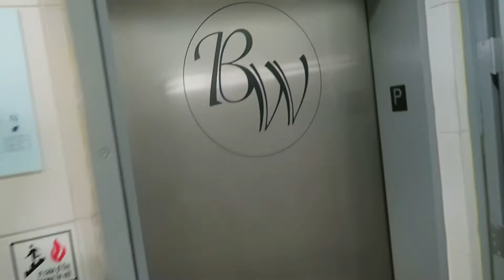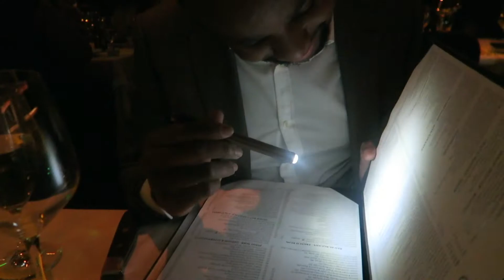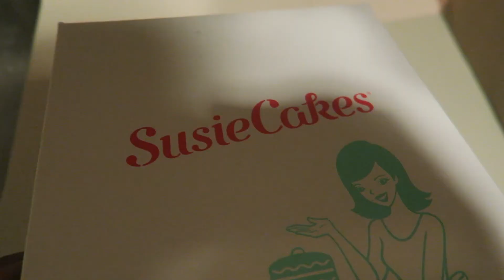Happy Birthday Veronica : Epic BDAY Surprise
Epic BDAY Vlog
Happy BirthDay Veronica

DnV LaLaLand
269 S. Beverly Dr. #495